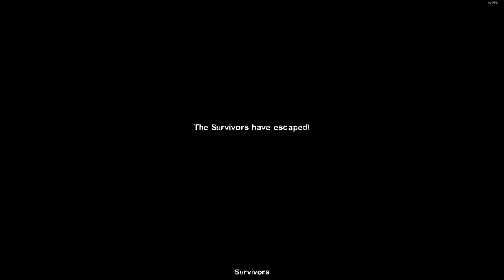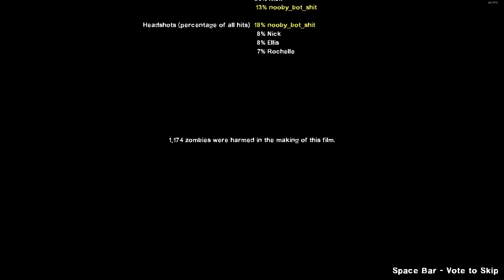Swamp Fever, expert realism - L4D2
•► Produced by Mosskah ◄•
This is NOT a competitive run, just a typical one, note that some mistakes can be made.

► The picture used as a thumbnail for this video is from the original game, Left 4 Dead 2.